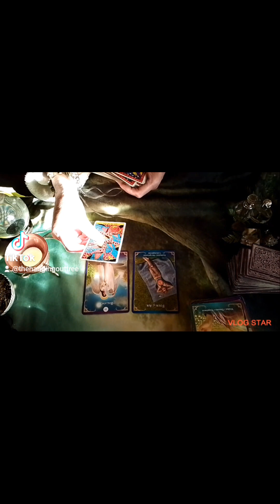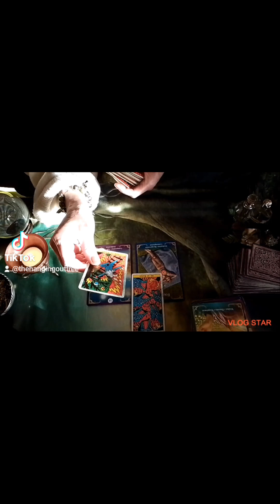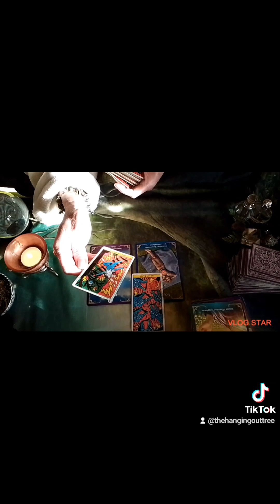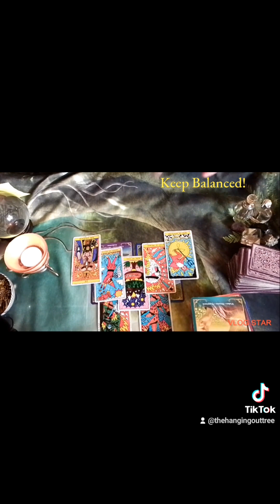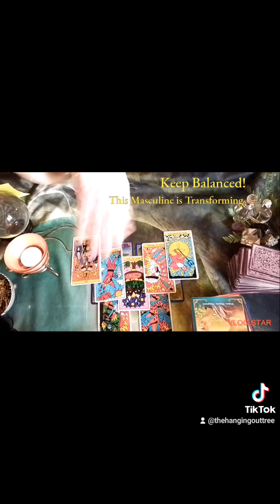You Made Him.....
As Always

 I mean no Harm the Ultimate choice is yours alone.

we